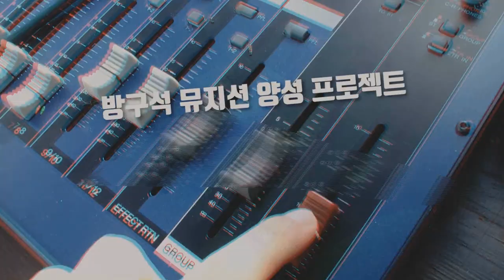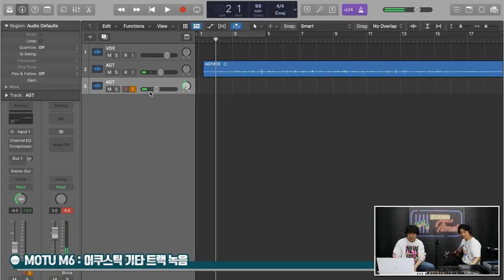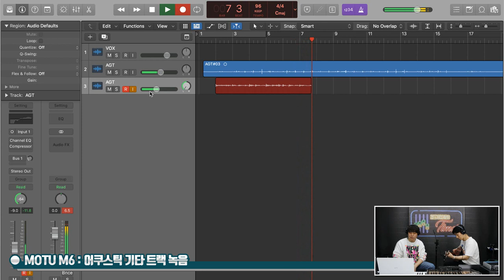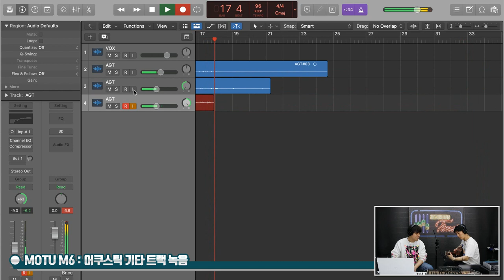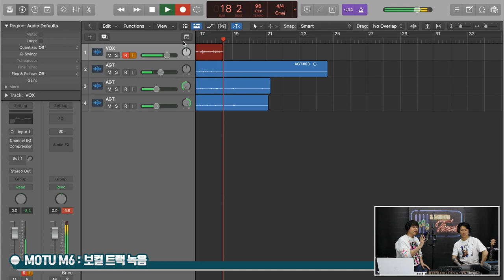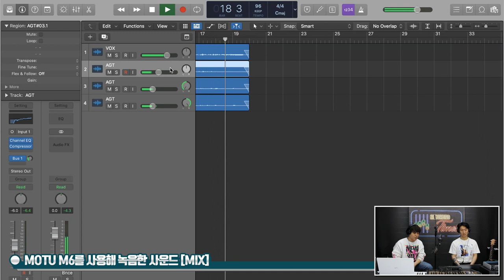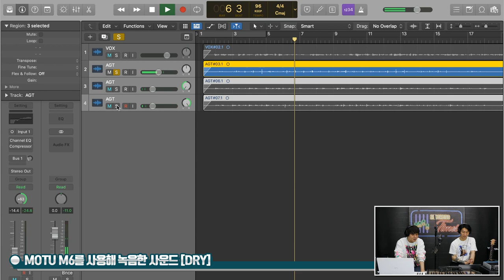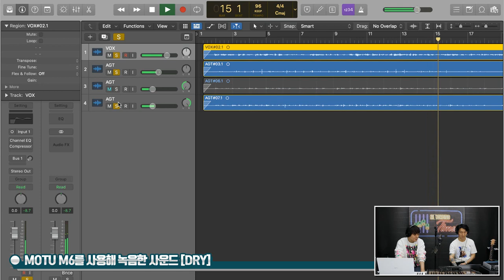[RecordingTimes 550회] MOTU 오디오인터페이스 M6 2편